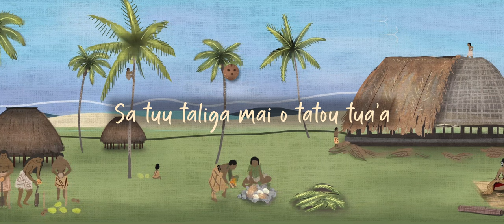Sina ma le Tuna Pese (Sina and the Eel Song) with Lyrics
English Translation:

That is the legend from the past
Passed down from our ancestors
The eel’s farewell to Sina
Originated the first coconut in Samoa

The coconut that grew and is now so useful
Making Samoa wealthy and known in the world
Also originated the name of Sina’s pool
‘Mata o le Alelo’ in Matavai, Samoa

My maiden Sina, come
I am Tuifiti turned eel, in the hope
Of seeing and knowing you.
But in fear I am thus killed in Moata’a

Ch.
Sina, Sina my dearest
Taste the coconut so that forever we meet in love.